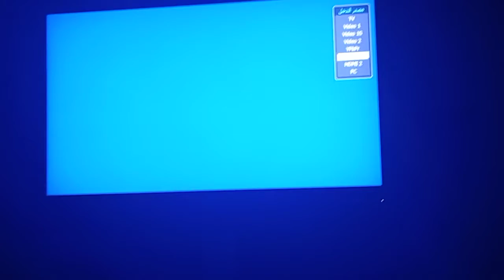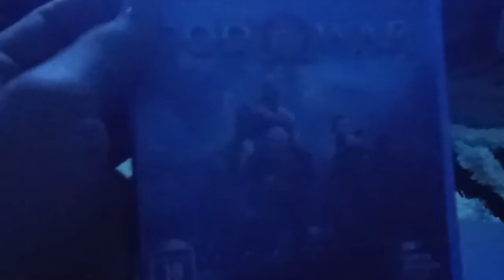بسم_الله_الرحمن_الرحيم | بداية تشغيل PS4 pro | بلايستيشن فور برو